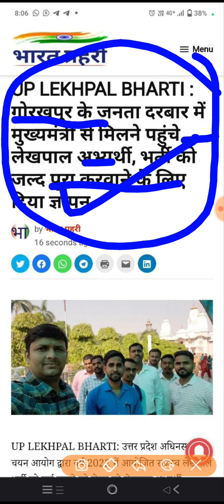लेखपाल भर्ती के छात्रों की CM योगीजी से मुलाक़ात || जल्द पूरी होगी भर्ती